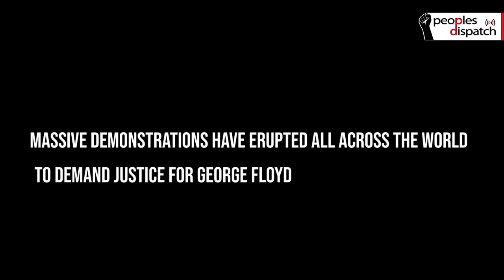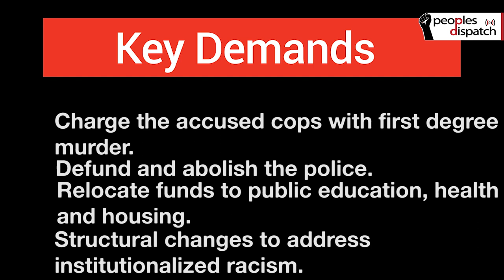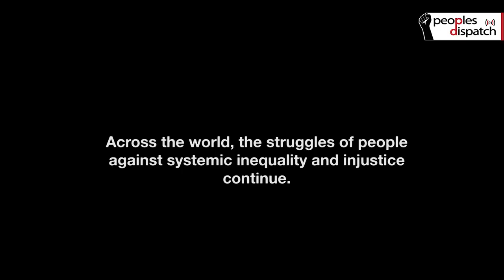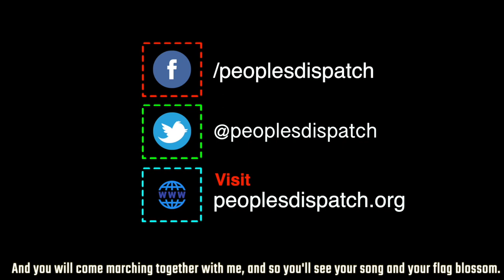World over, people agitate against structural racism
Across the world, people are rising up against racial discrimination and injustice. These protests have been sparked by the murder of George Floyd in the US. But they are as much against the structural racism and oppression in their own contexts.